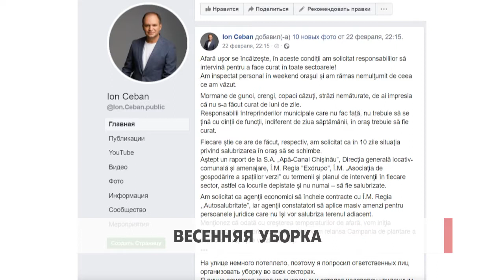Весенняя уборка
С потеплением в Кишинёве начались санитарные работы. Уже сегодня десятки рабочих чистят деревья, подметают тротуары, не смотря на то, что начало традиционной большой весенней кампании по уборке будет официально дано только на следующей неделе. Заместитель директора «Зелёного хозяйства» Андрей Графов сообщил нам, что на санитарных работах в городе задействованы около 250 рабочих.

Сегодня бульвар Дачия в столице выглядел как настоящий муравейник. С раннего утра десятки сотрудников «Зелёного хозяйства» приступили к работе.

«Мы работаем по 7 часов, начинаем с восьми утра и заканчиваем в четыре. В наши обязанности входит - очистить деревья, всё это собрать и погрузить в трактор. Это всё делаем мы, работники «Зелёного хозяйства».

«Потеплело, и мы вновь вышли работать в сектор. В нашем ведении вся Ботаника».

В руководстве «Зелёного хозяйства» отметили, что все 250 рабочих, вышедшие на уборку, прошли специальное обучение.

«Здесь всё зависит от времени. Если холодно, мы не выходим, если потеплело, то можем работать. В этом году мы начали в феврале, это рано».

Андрей Графов, заместитель директора «Зелёного хозяйства»

 «Есть некоторые действия, которые практически ежедневно выполняются сотрудниками «Зелёного хозяйства», и они происходят как по ежедневным, так и по недельным планам. 00.45 Мы работаем на порядок города и на поддержание территорий в надлежащем санитарном состоянии».

Два дня назад генеральный примар муниципия Ион Чебан опубликовал в Facebookе пост, в котором сообщил, что лично осмотрел город и остался недоволен увиденным.

Генпримар муниципия Кишинёв Ион Чебан

"Груды мусора, ветки, упавшие деревья, нетронутые улицы… Создаётся впечатление, что город не убирали месяцами. Руководители муниципальных предприятий, которые не справляются, не должны держаться зубами за должности, неважно, какой день недели, в городе должна быть чистота. Все знают, что нужно делать. Мы просили за 10 дней изменить ситуацию с санитарией в городе».

При этом Чебан уточнил, что ждёт отчёта от муниципальных предприятий, в котором будут указаны сроки и план работы по каждому сектору. Также генпримар сообщил, что как только в городе станет теплее, будет запущена кампания по уборке столицы, а так же возобновится компания по посадке деревьев.